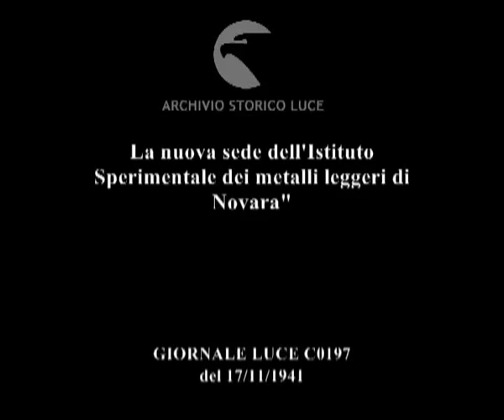La nuova sede dell'Istituto Sperimentale dei metalli leggeri di Novara"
Descrizione sequenze:la sede del Centro studi metalli leggeri ; scienziati in camice entrano nell'istituto ; l'interno dell'istituto ; la sala di chimica, scienziati al lavoro ; la sala dell'analisi spettrografica ; esperimenti su una nuova lega, fasi degli esperimenti ; il metallo viene osservato al microscopio ; la lega di alluminio-nichelio al microscopio ; stanza delle radiografie ; strumenti scientifici, scienziato al lavoro ; induttore di tensione elettrico in funzione, scarica elettrica ;